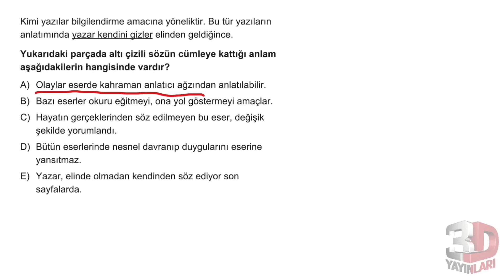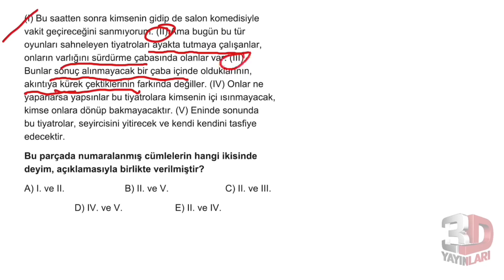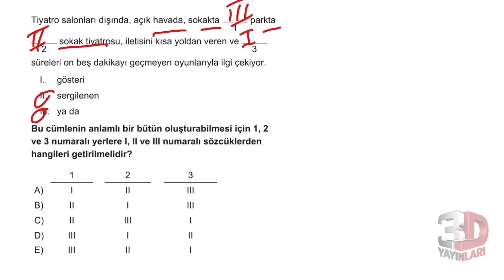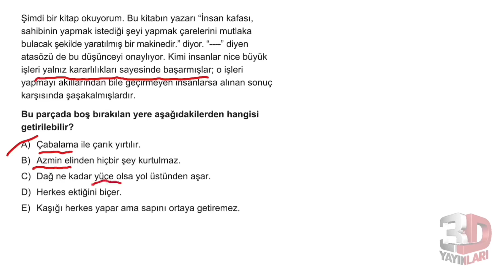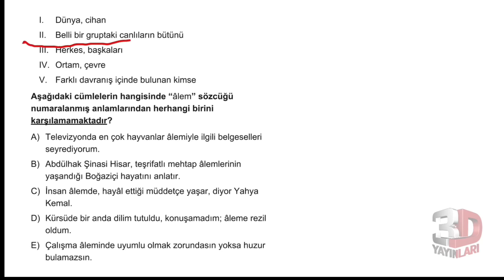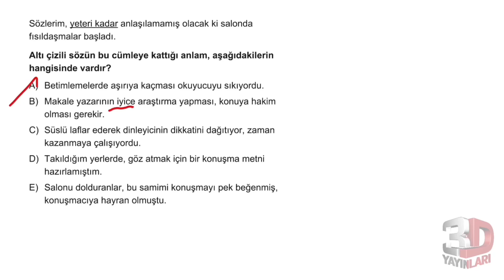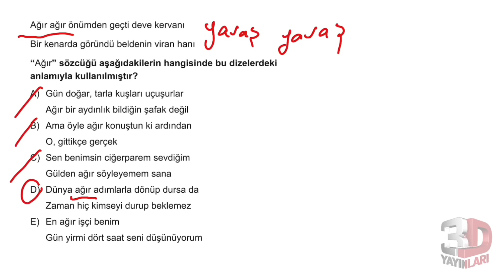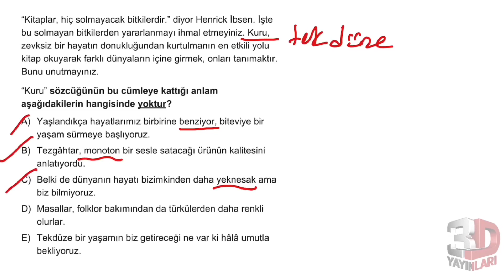TYT Türkçe Soru Bankası Bölüm 01 Test 19 Soru Çözümleri